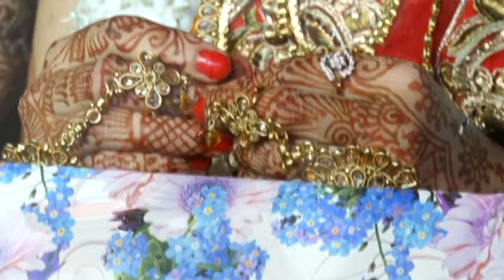My bridal photoshoot | Banno teri akhiyan surme daani | Bridal song | Shally panwar